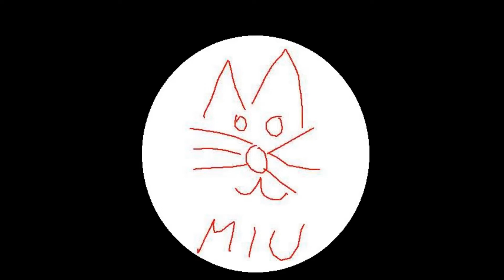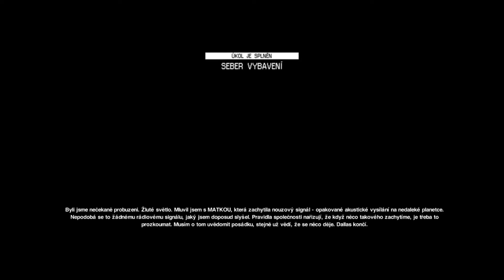Alien Isolation CZ/SK DLC 01 Postradatelná posádka ( Crew Expendable ) - Vetřelec, řev a slzy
Alien Isolation - Postradatelná posádka !  První čistokrevná hororovka na našem kanále. Tohle DLC mi dlouho leželo ladem a já si řekl, že bychom se mohli projít po Nostromu a zařádit si. Vyklubal se z toho Kemfovský real děs ve své pravé podobě. Pokud se rádi bojíte a máte rádi napětí, tak tady si užijete všeho dost  :D Vetřelec...je tady...